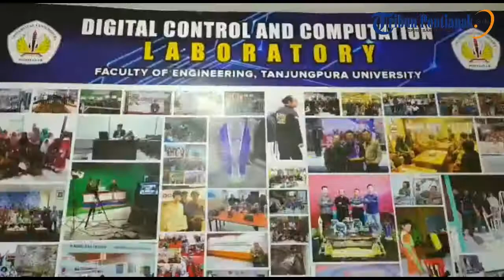Laboratory Teknik Untan Kenali Teknologi Sejak Dini kepada Siswa-siswi Al-Mumtaz Pontianak